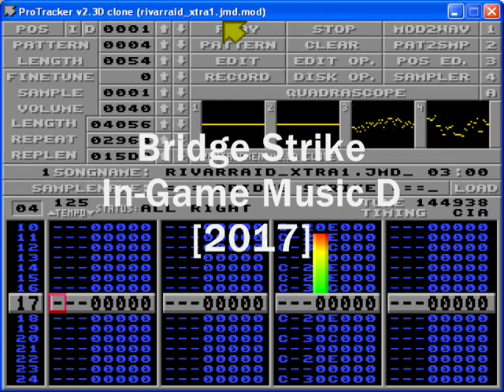Bridge Strike - In-Game Music D [2017]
In-game music for the Amiga version of the game Bridge Strike by R3D team

Code: Pawel Nowak
Graphics: Krzysztof Matys
Sound FX: Marcin Święch

Music composed using Milkytracker
the song use only two audio channels keeping the remaining two free for sound effects
the final .mod file size is 144k